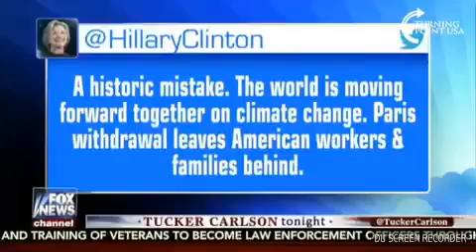Tucker Carlson destroys leftist hypocrisy on climate change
Clip from Turning Point USA